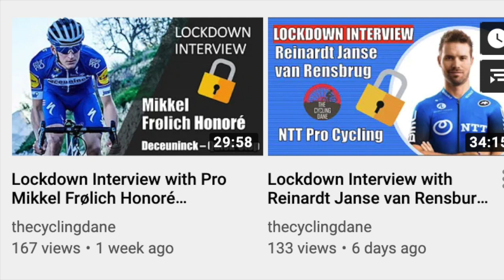Lockdown Interview with Charlie Tanfield (Great Britain Team Pursuit)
Charlie Tanfield has had an incredible start to his cycling career and he talks about his national, commonwealth and world success on the track.